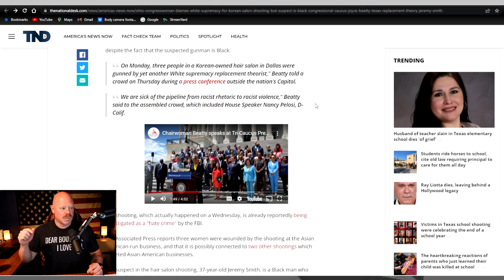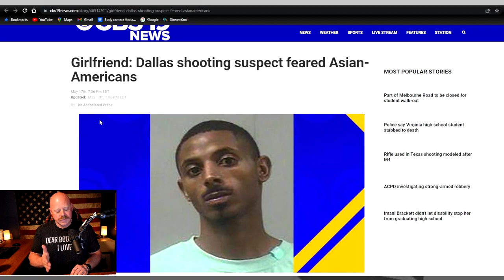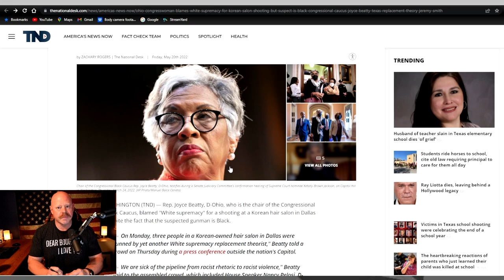Joyce Beatty speaks without doing the most basic research first.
Posting Schedule:
News Review videos on Tuesday and Thursday mornings at 6am
Vlog Thought Videos on Monday, Wednesday and Friday (Fridays are donut shop reviews)